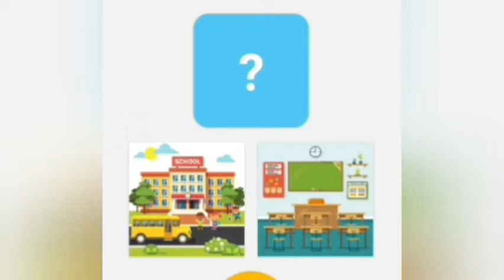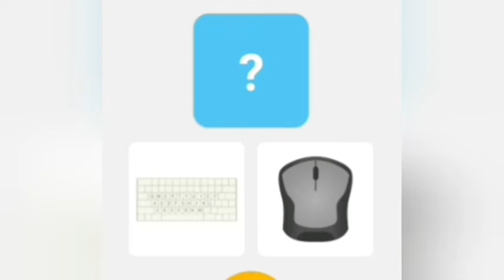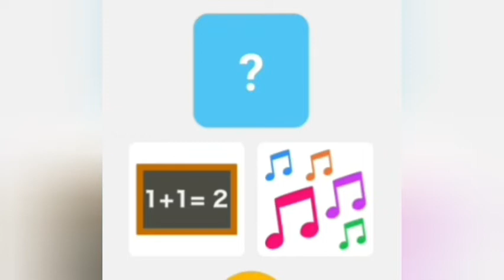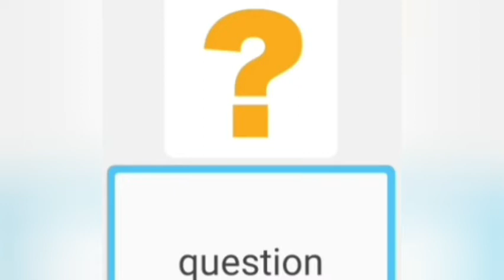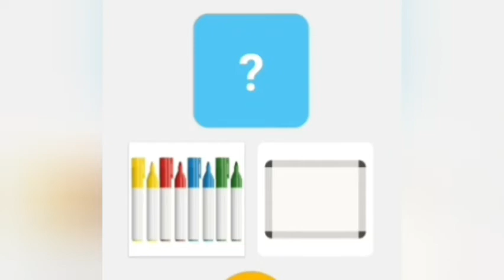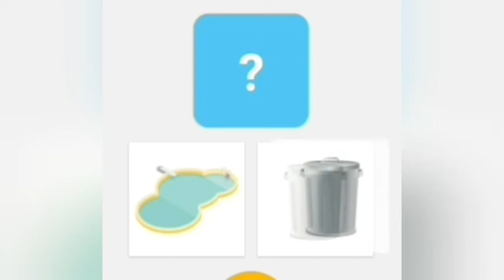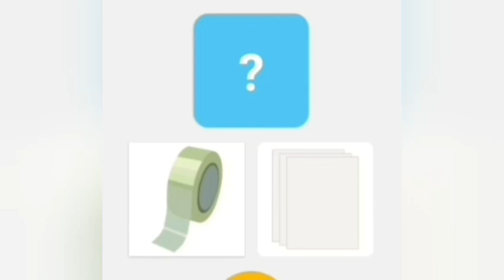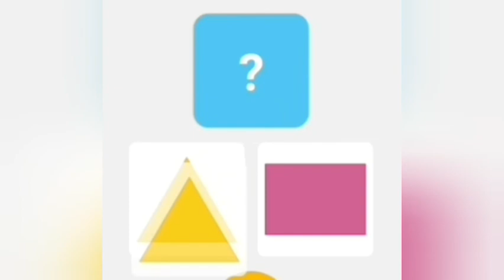Matériel scolaire et choses relatives à l'ecole.法语课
Lesson de français avec matériel scolaire et choses relatives a l'ecole.